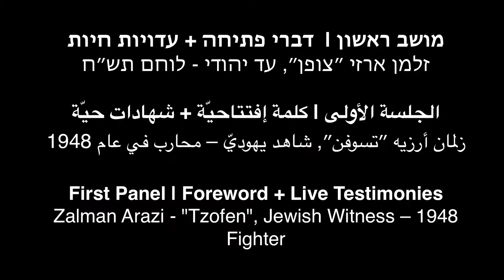كلمة افتتاحيّة + شهادات حيّة ، زلمان أرزيه "تسوفن" شاهد يهوديّ – محارب في عام 1948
لجنة الحقيقة حول مسؤولية المجتمع الإسرائيليّ عن أحداث 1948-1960 في جنوبيّ البلاد
مناسبة علنّية، يوم الأربعاء، 10 كانون الأول/ ديسمبر 2014 في بئر السبع من الساعة 10:00 حتى 19:00

كلمة افتتاحيّة – رئيس اللجنة

الجلسة الأولى |  شهادات حيّة

زلمان أرزيه "تسوفن" شاهد يهوديّ – محارب في عام 1948